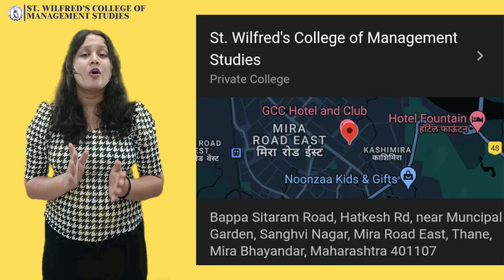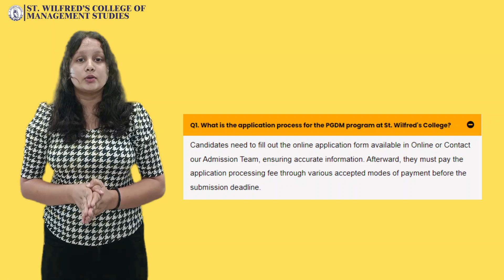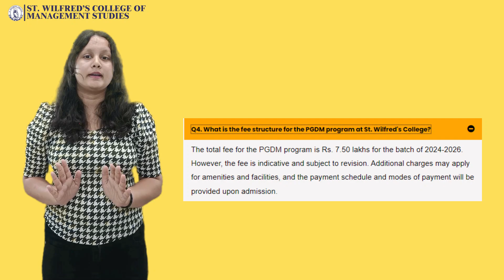Exploring The Backstory of St Wilfred's College of Management Studies: Admission Process | Placement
St Wilfred's College of Management studies :- Determination to an unrelenting pursuit of goal and inexorable commitment to excellence has been the identity of St. Wilfred’s College of Management Studies since almost two decades. With the idea responsibility of nation building, we are dedicated Towards developing and nurturing global competencies in students through quality education, research and continuous innovation. Our mission is to provide a wholesome educational
environment, a platform for the students to reinvent themselves and prepare themselves with technological and scientific temper together with human values

History
"St. Wilfred's College of Management Studies: Forging excellence in education and fostering global competencies since two decades."

Mission
"Fostering global competencies through quality education, research, and innovation while nurturing human values for nation-building."
St. Wilfred’s College of Management Studies offers a comprehensive array of meticulously crafted programs across various disciplines. Embracing the contemporary landscape of industry demands, we tailor our courses to equip students with the skills necessary for thriving careers in today’s dynamic job market.

At St. Wilfred’s College of Management Studies, we are committed to preparing our students for success in the rapidly evolving professional landscape. Through innovative programs and a focus on practical skills development, we strive to empower our graduates to excel in their chosen fields and make a meaningful impact in the world.

The Campus Life
Wilfred’s College offers a thriving campus life. Students benefit from excellent placement opportunities, engaging in sports, activities, and clubs. Admission is competitive, and scholarships recognize academic achievements, providing support for deserving students.

⏰ Video Chapter ⏰

🔵 00:00 Introduction | St Wilfred's College  | Mumbai

🔵 00:56 St Wilfred's College Location

🔵 01:06 St Wilfred's College  Approvals & Affiliation

🔵 01:14 PGDM Program Offered in St Wilfred's College

🔵 01:29 St Wilfred's College  Campus Life

🔵 01:57 St Wilfred's College  Infrastructure

🔵 02:12 St Wilfred's College Eligibility Criteria & Admission Process

🔵 02:48 St Wilfred's College Fees

🔵 03: 06 St Wilfred's College Placement

🔵 03:44 Conclusion

🔵 04:13 St Wilfred's College Rating

🧑‍🤝‍🧑 SOCIAL 🧑‍🤝‍🧑

📺Our You-Tube Channel:   @colleges18

💳 Credits 💳

St Wilfred's College of Management Studies review
SWCMS admission process
Placement at St Wilfred's College
St Wilfred's College of Management Studies fees
Student life at SWCMS
SWCMS campus tour
SWCMS faculty review
Alumni experiences SWCMS
St Wilfred's College placements statistics
SWCMS admission requirements
SWCMS infrastructure review
Best management colleges in [your location]
SWCMS hostel facilities
SWCMS course details